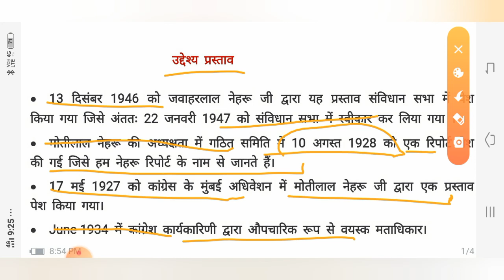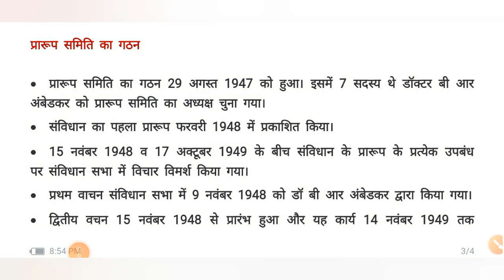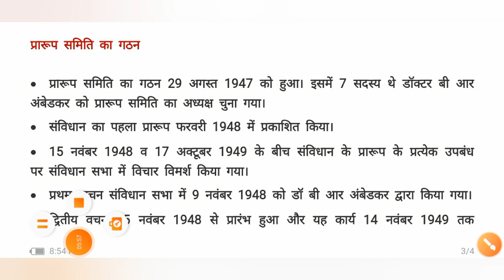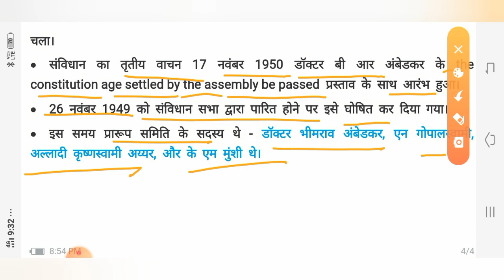Indian Constitution (Hindi Medium) Chapter-3 Objective Proposal (उदेश्य प्रस्ताव)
This is the third chapter of Indian constitution.

In this part you will know about the objective proposal उदेश्य प्रस्ताव of constitution.
How it was stablish and by whome it was given.